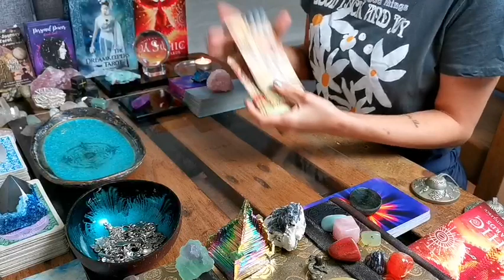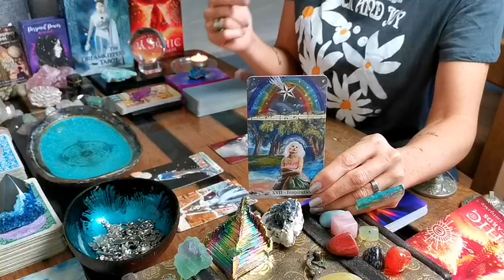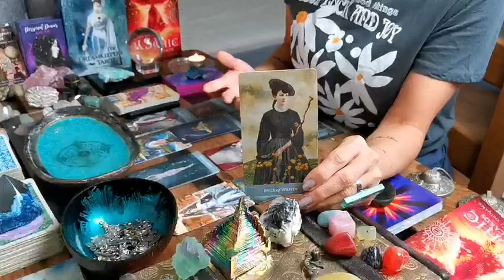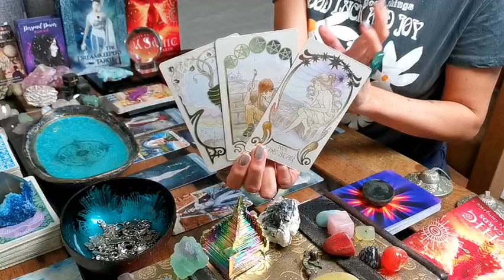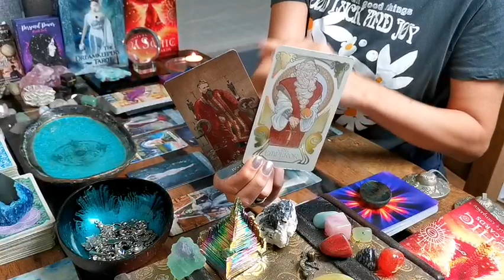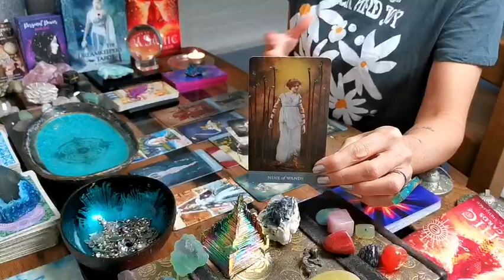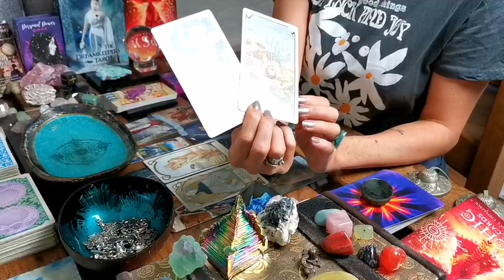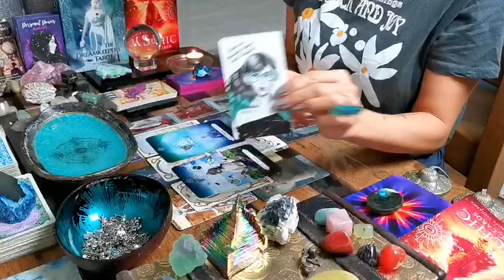SAGITTARIUS - "NEW CHAPTER, NEW YOU, NEW LOVE!!" SINGLES NOVEMBER 2022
❤️ NEW INNER JOURNEY TAROT 22 MAJOR ARCANA DECK FOR SELF DISCOVERY BY HEATHER HOEPS INTUITIVE ART AT HEATHERHOEPSARTSTORE INNERJOURNEYDECK @HEATHERHOEPSINTUITIVEART - ETSY STORE

❤️ PSYCHIC READING CARDS BY DEBBIE MALONE & AMALIA I. CHITULESCU (ROCKPOOL PUBLISHING)

❤️ PERSONAL POWER DECK BY DEJA DREWIT (ETSY STORE)